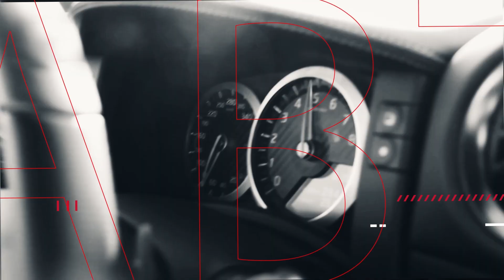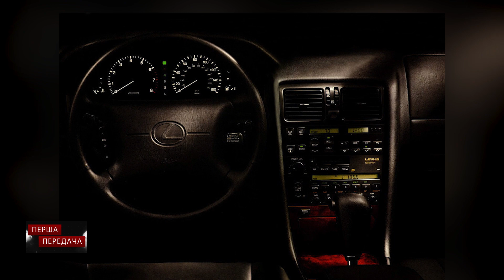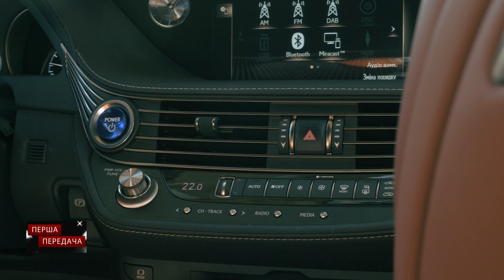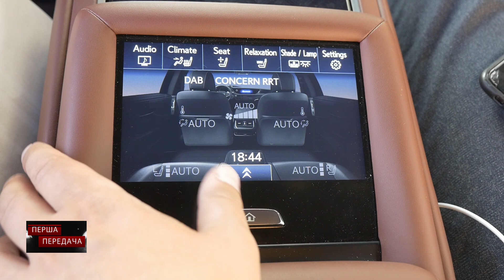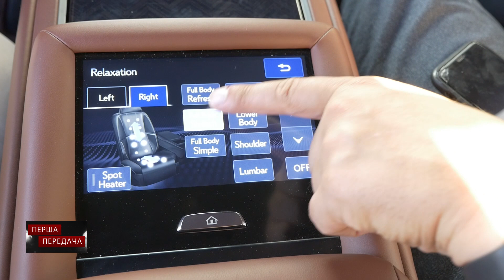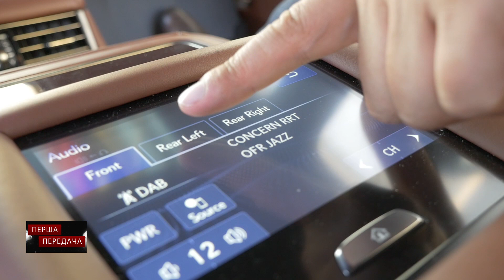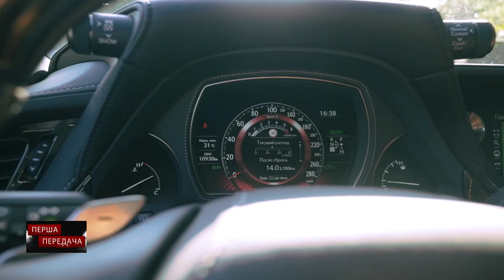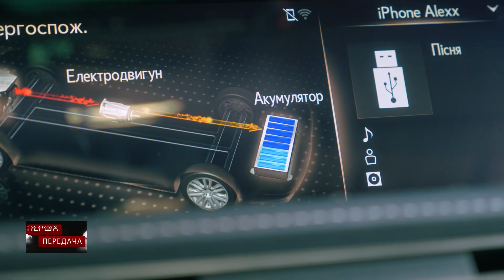Lexus LS 500h: (Лексус ЛС): тест-драйв от "Первая передача" Украина 18+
Mersedes или Lexus, немец, или японец, прагматизм, или не привычные решения. Этот вопрос все чаще задают себе люди которые имеют возможность пользоваться VIP автопарком.
Мы же в свою очередь подробно разобрали самый престижный и дорогой седан от компании Lexus, чтобы рассказать Вам о его преимуществах и, недостатках. А уже после после просмотра этой серии вам точно будет легче сделать свой выбор.